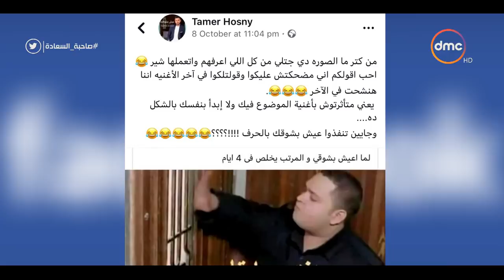صاحبة السعادة - كوميديا النجم تامر حسني في أولى حلقات صاحبة السعادة مع إسعاد يونس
أولى حلقات برنامج صاحبة السعادة مع نجم الجيل تامر حسني يتحدث عن كواليس ألبومه الجديد "عيش بشوقك" وفيلمه الجديد "البدلة" أعلى إيرادات في تاريخ السينما المصرية مع صاحبة السعادة إسعاد يونس